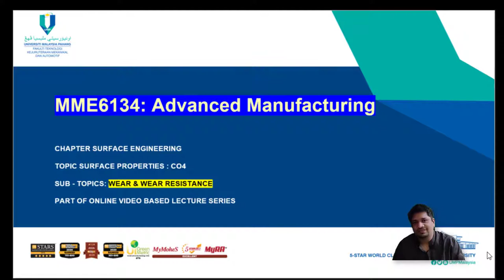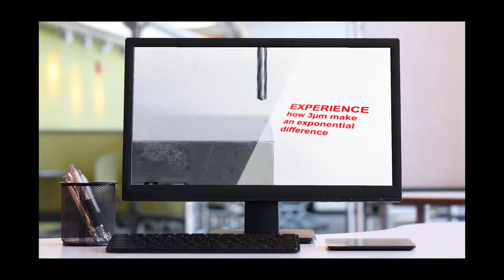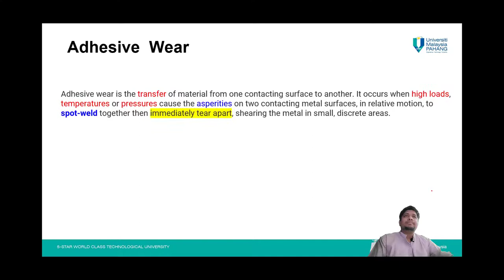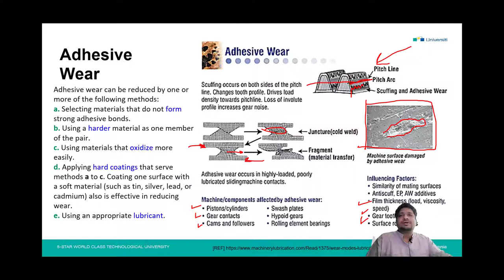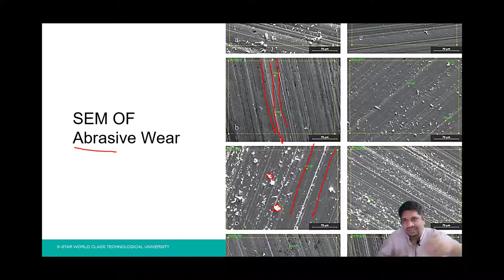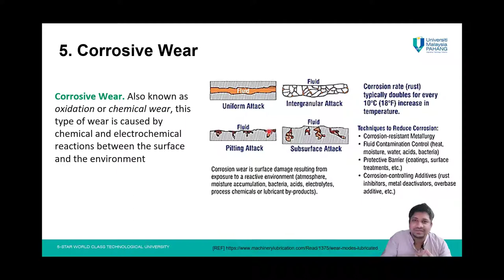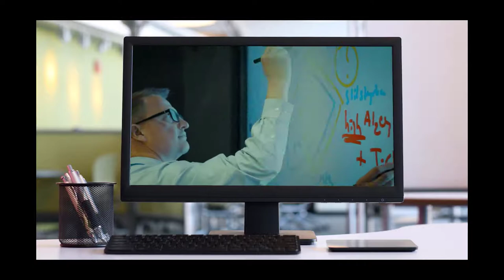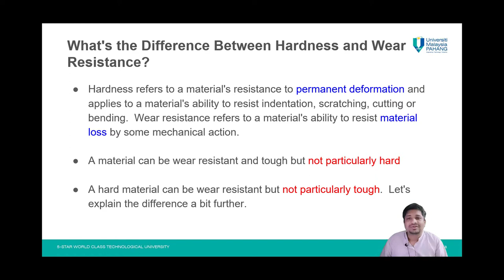MME6134┃ADVANCED MANUFACTURING┃SURFACE ENGINEERING┃TRIBOLOGY WEAR RESISTANCE┃W2/L5A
@JWL LAB
SUBJECT: ADVANCED MANUFACTURING
MME6134
WEAR RESISTANCE
LECTURE / VIDEO SERIES
FACULTY OF MECHANICAL AND AUTOMOTIVE ENGINEERING TECHNOLOGY
UNIVERSITY MALAYSIA PAHANG, PEKAN
MALAYSIA

For further information please visit and contact

Some of the research Articles related to Joining and Welding are here for Reference. For access, Students can contact and refer

1. Vacuum brazing of titanium alloy to stainless steel enhance by fiber laser surface texturing

2. Pulsed Nd: YAG Laser Parameters Effect on Welding Uncoated Advance High Strength Steel (AHSS) for Automotive

3. A comprehensive assessment of laser welding of biomedical devices and implant materials: recent research, development and applications

4. An Analysis of Geometrical and Failure Characteristics of Laser Micro-Welded SS304 and DSS2205

5. Comparative study between furnace brazing and laser brazing

6. Microstructure analysis and mechanical properties of dissimilar AA6061-AA7075 laser brazing with prefixed ER5356 filler

7. Current research and development status of dissimilar materials laser welding of titanium and its alloys

8. Effect of Laser Surface Modification (LSM) on laser energy absorption for laser brazing

9. Enhancement of mechanical properties of Copper Brazed by laser surface modification

10. Weld Geometry Investigation on Dissimilar Boron Steel Laser Welded for TWB Application

11. Optimizing the pulse wave mode low power fibre laser welding parameters of 22Mnb5 boron steel using response surface methodology

12. Microstructure, mechanical, and failure characteristics of laser-microwelded AZ31B Mg alloy optimized by response surface methodology

13. Characterization of heat-treated gas metal arc-welded boron steel sheets

Some of the articles related to surface engineering are

1. Enhancing the tribo-mechanical properties of aerospace AL7075-T6 by magnetron-sputtered Ti/TiN, Cr/CrN & TiCr/TiCrN thin film ceramic coatings

2. Scratch adhesion characteristics of PVD Cr/CrAlN multilayer coating deposited on aerospace AL7075-T6 alloy

3. Effect of surface texture on the tribological performance of DLC coating

4. Effects of texture diameter and depth on the tribological performance of DLC coating under lubricated sliding condition

5. Surface Texture Manufacturing Techniques and Tribological Effect of Surface Texturing on Cutting Tool Performance: A Review

5. A Review to the Laser Cladding of Self-Lubricating Composite Coatings

6. Effect of change in temperature on the tribological performance of micro surface textured DLC coating

7. Effect of rare earth elements and their oxides on tribo-mechanical performance of laser claddings: A review

8. Laser-based Surface Modifications of Aluminum and its Alloys

9. Investigation of the mechanical properties of electrodeposited nickel and magnetron sputtered chromium nitride coatings deposited on mild steel substrate

10. Structural and mechanical properties of (Cr, Ni) N single and gradient layer coatings deposited on mild steel by magnetron sputtering

11. Investigation of laser texture density and diameter on the tribological behavior of hydrogenated DLC coating with line contact configuration

12. Scratch adhesion and wear failure characteristics of PVD multilayer CrTi/CrTiN thin film ceramic coating deposited on AA7075-T6 aerospace alloy